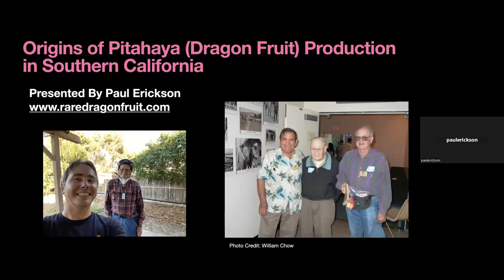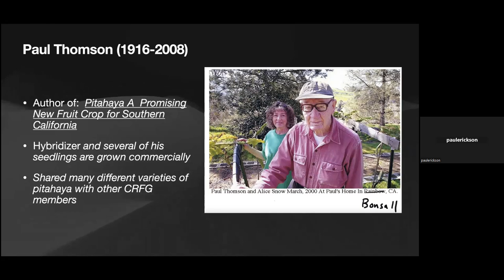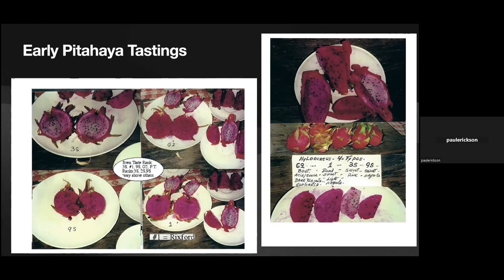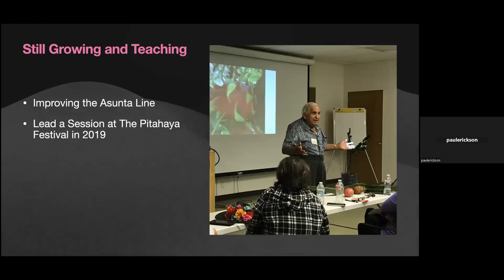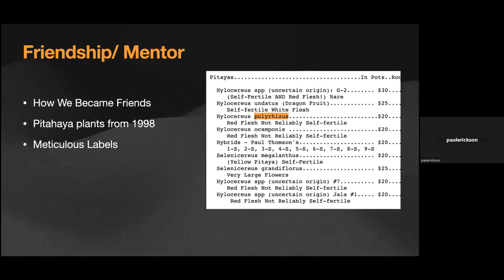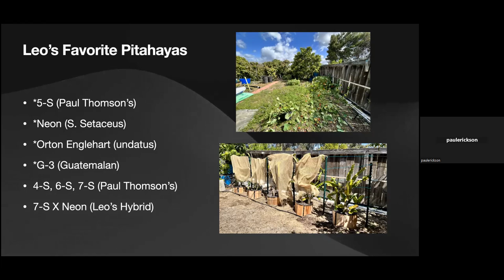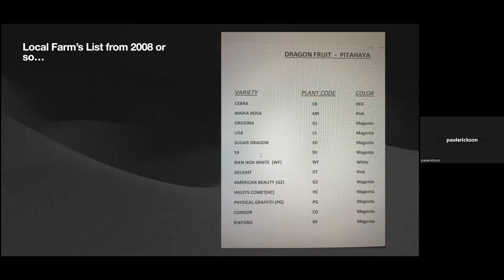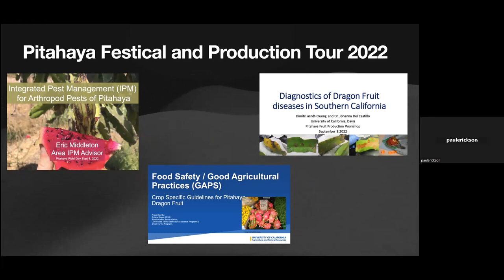Paul Erikson: History of Dragon Fruit in Southern California